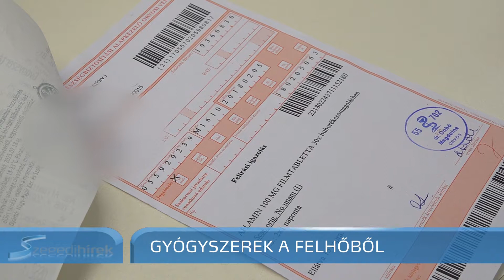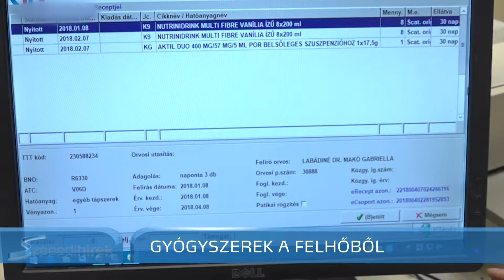Szegedi Hírek - Megnéztük, hogy működik az e-recept-rendszer - 2018.02.08.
Sokféle számítógépes programot használnak a háziorvosok és a gyógyszerészek, ez okoz nehézségeket az e-receptek kezelésében. A rendszer, ha majd teljeskörűen működik, számtalan előnyt tartogat az orvosok, a gyógyszerészek és a betegek számára.